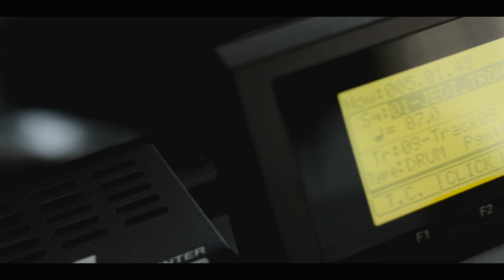Home Session - Dee & Master Vincent Vega (Prod. x Jin Beast & Rockes)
Dee y Master Vincent Vega estuvieron por nuestra ciudad, entre porros y cervezas decidimos crear una pequeña sesion y aprovechar el tiempo, el beat corre a manos de Jin Beast y Rockes y el resto se habla por si mismo.

Colaboración de tomas: Soy Mike (Urbanprops)

Props para nuestros homies
Ache Empire, Jedi Revolver, Trono Norte & Terror Industries.